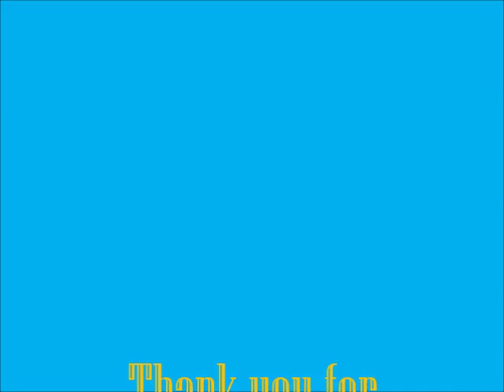Neon Geisha - Acrylic painting Sped Up Timelapse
Hello again!
This is my 3rd Youtube video!!! YAY!
I saw i made a mistake and forgot to end a sentence... ooops my bad. I was just meaning to say that the name was perfect. So yea! I have decided to call this painting "Neon Geisha". I had a great time making this piece. It was a journey to get this video up,. but here we are and I am so glad it has come into being.
I super appreciate you watching! THANK YOU!!! I had a blast creating her.

comments welcome

Acrylic on wood